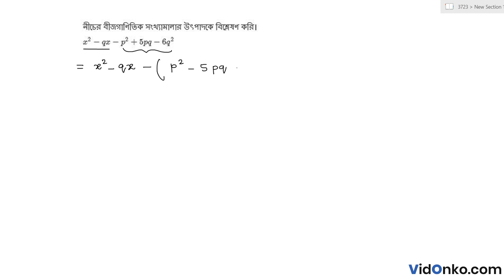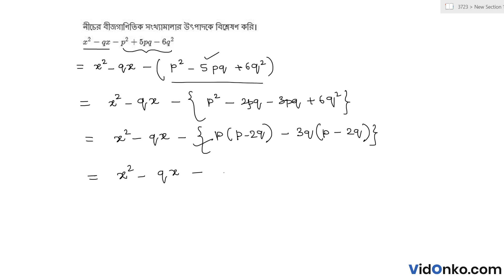Madhyamik Class 9 Math Book Solution in Bengali - Gonit Prakash Koshe Dekhi: (8.5)1(viii)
Get free Maths book video and PDF solutions in Bengali for Gonit Prakash. Free answer and explanation through video for question (8.5)1(viii), of Chapter Factorisation from Gonit Prakash followed for Class 9, West Bengal Board of Secondary Education (WBBSE).